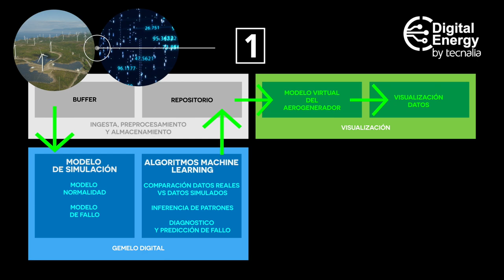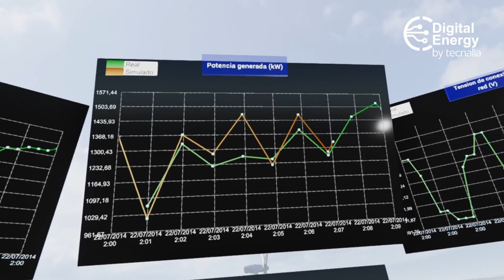Gemelo Digital del tren de potencia de un generador eólico: TECNALIA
TECNALIA ha desarrollado un gemelo digital del tren de potencia de un aerogenerador que permite diagnosticar situaciones de normalidad/anormalidad, predecir situaciones de fallo y la Vida Útil Remanente; y rediseñar el activo o su control para adaptarlo a las condiciones de operación

Un gemelo digital es una representación digital de un activo físico que emula el comportamiento de este. El gemelo digital toma como base un modelo que se alimenta con datos de entrada reales proporcionando los parámetros de operación teóricos esperados. Estos se comparan con los reales para extraer conclusiones sobre la condición del activo.

El gemelo digital desarrollado es altamente compatible y adaptable integrándose en una arquitectura standard compuesta por 1) Ingesta en tiempo real de los sensores y las plataformas IoT, preprocesamiento y almacenamiento de los datos 2) Gemelo digital del generador eléctrico, propiamente dicho (modelo físico de simulación de operación + algoritmos de Machine Learning que permiten la comparación y el análisis de datos reales y simulados) y 3) Visualización a través de un modelado mediante técnicas de Realidad Virtual

TECNALIA tiene capacidad para desarrollar gemelos digitales en otros sectores, tales como la energía y el medioambiente, la industria, el transporte, la construcción, la salud.

Igualmente desarrollamos modelos físicos, data-driven o híbridos que contemplan soluciones de Edge-Computing, de visualización VR/AR, y soft-sensing.